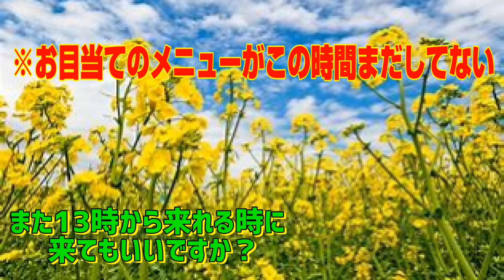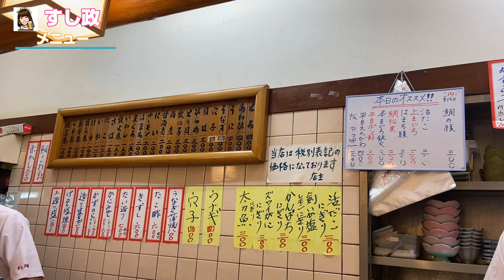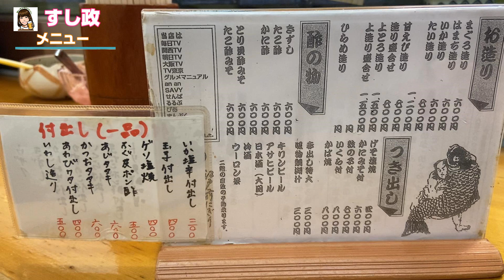寿司屋激戦区の天満で寿司定食を1人で食べ比べる女【大阪 天神橋筋商店街 すし政】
大阪 天満にある安い、早い、新鮮、旨いが揃った行列店「すし政 中店」さんのお昼のサービス定食並と上の食べ比べをしながら、女ひとり呑みをしてきました😊🍺
目の前で職人さんが握って下さり、ショーケースに並んだ新鮮なネタを眺めながらの食べ飲みは最高でした✨

「すし政 中店」
大阪府大阪市北区天神橋5-6-19

◉利益よりもお客様に喜んでいただきたいという想いが伝わる立ち飲み屋❗️
コスパを求める酒飲みが穴場京橋を食べ歩く【大阪 立ち飲みストリート】

⭐️私がよく見ている動画
◎はいじぃの迷作劇場 さん
【1137kcal】青い吉野家で朝から暴力的セットを食べてしまった。【高カロリー飯】